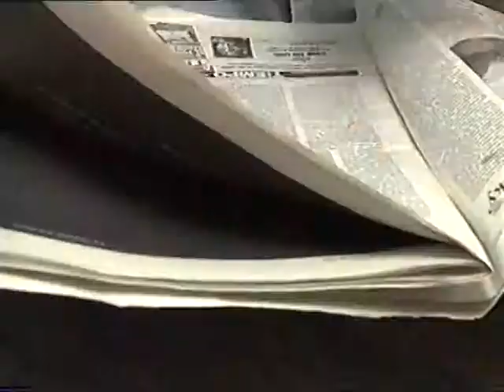Cortometraje "¡Rápido!". Ana Ibáñez. 2001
Fragmentos del cortometraje "¡Rápido!" ESCO. 2001
Actriz Ana Ibáñez